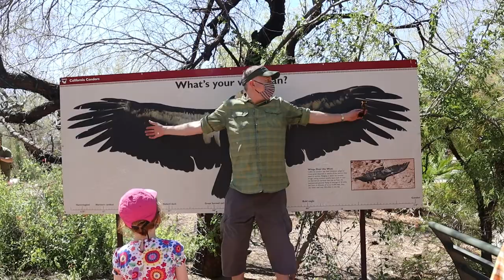Is That a GIANT Guinea Pig? | Family Travel in Phoenix, Arizona! | Wild Tales of...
Hello from Arizona! We hit the ground running as soon as we landed in Phoenix, and got acclimated with the desert landscape at the Phoenix Zoo!

Have you been to the Phoenix Zoo before?

Have a question about visiting/exploring Phoenix/Peoria Arizona with kids? We'd love to help! And come join us on instagram for daily updates!